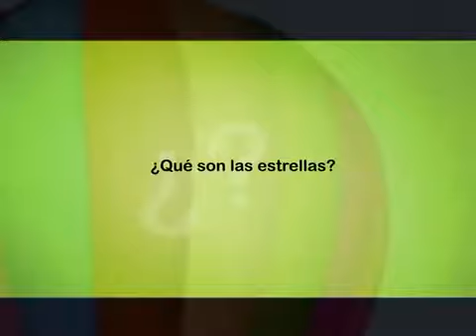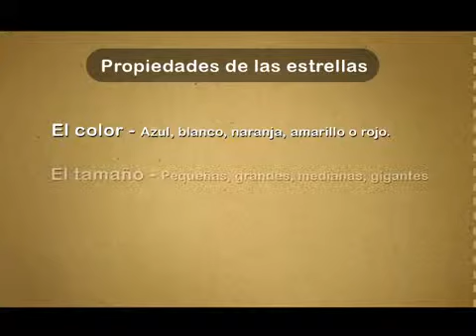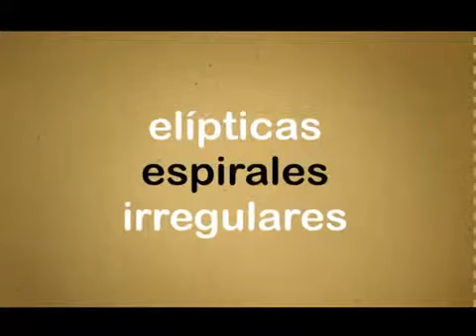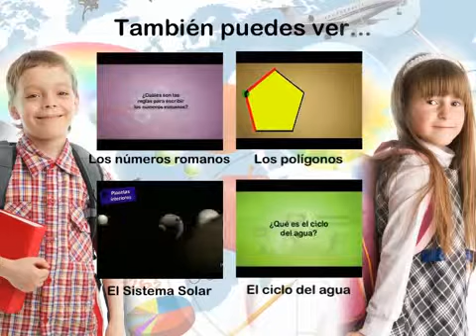La Eduteca El Universo